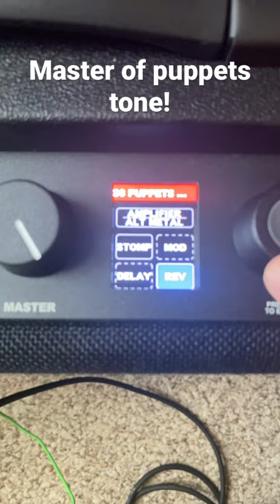Master of Puppets- Metallica . Fender Mustang LT50